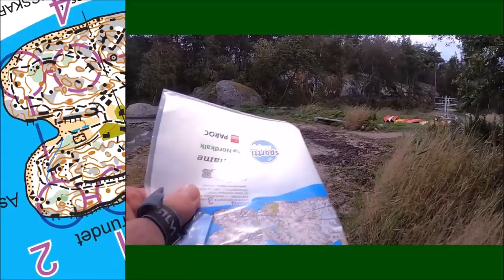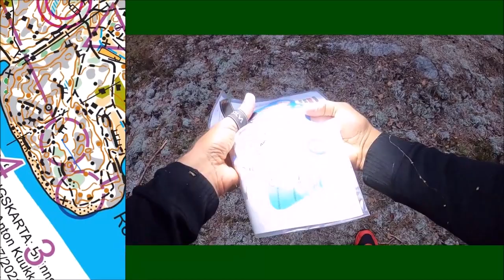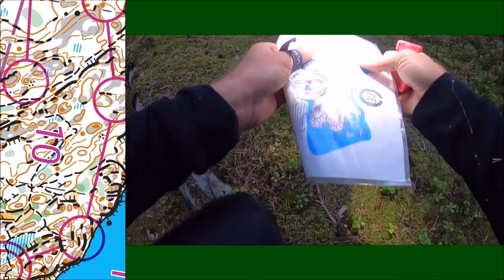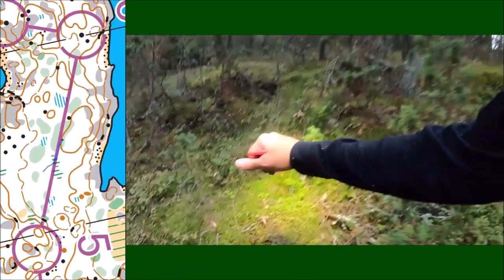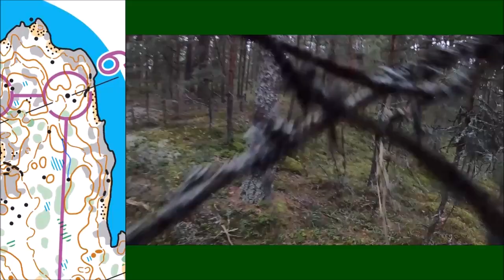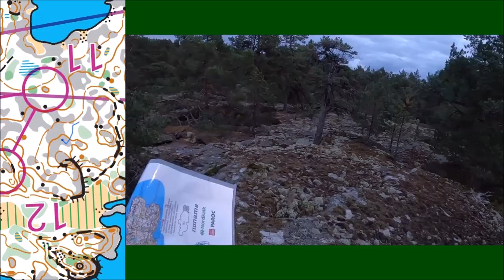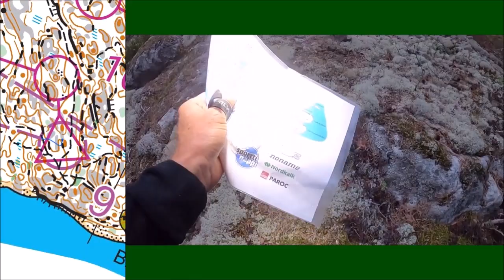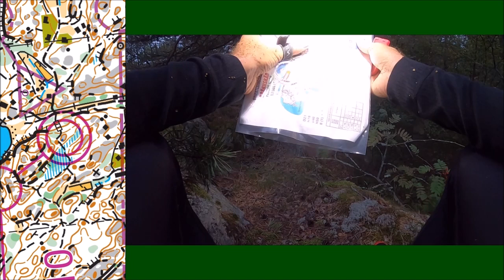TdA Brännskär 18.9.2021 HYLÄTTY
Hyvää suunnistusta ja juoksua, paitsi 8. rastille joka jäi väliin... Ajassa 16:40 luin itseni välille 8-9 vaikka olisi pitänyt vielä edetä 8. rastille. 16:40-22:05 harmittelin miksi kartta on niin huono... 22:05 luin itseni kiinni taas polulla ja en ajatellut sen enempää missä olin ollut edelliset 5 min... Vasta maalissa huomasin virheeni.